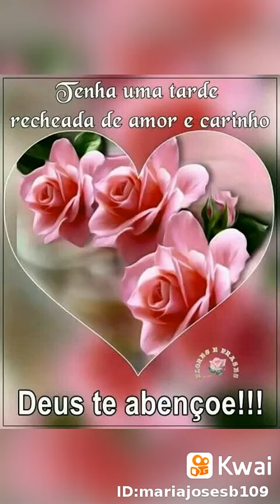15 de setembro de 2019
Maria José sousa Sousa194:...